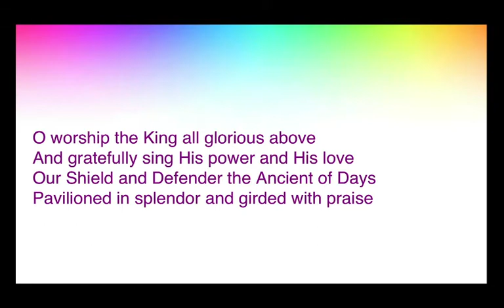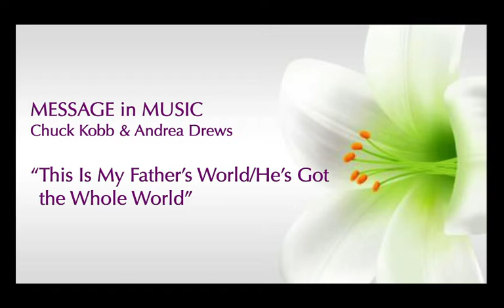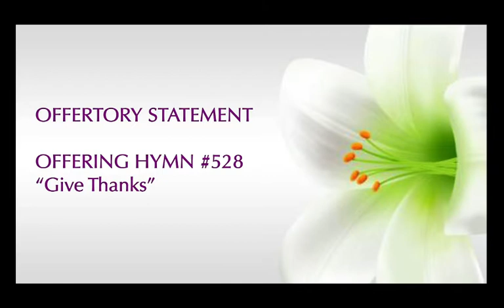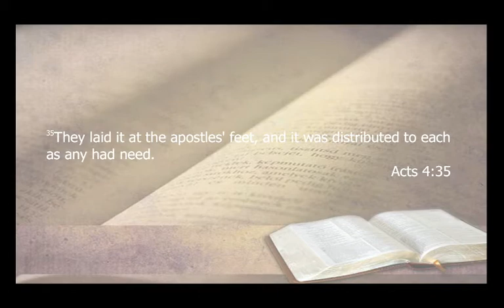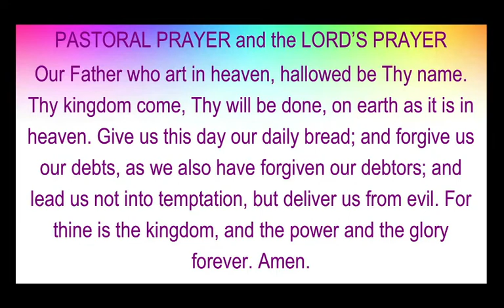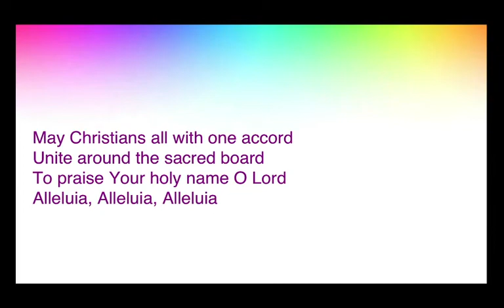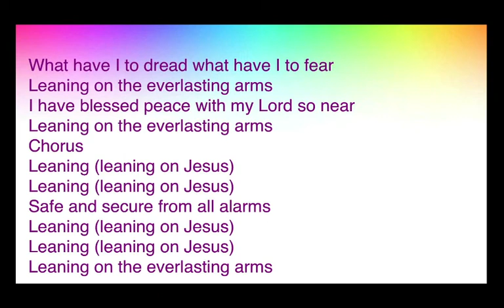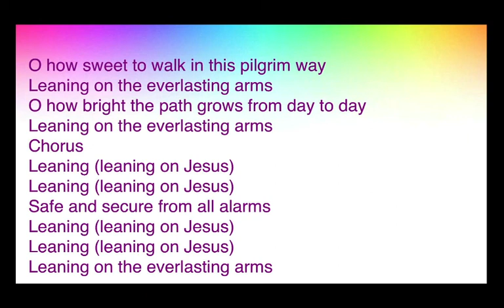Sunday Worship 4/18/21